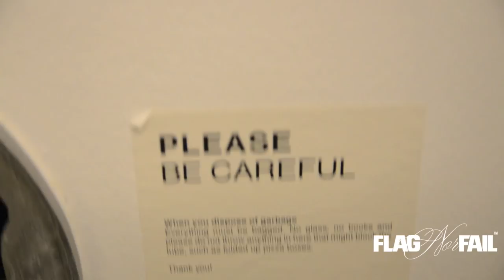DANA LINN BAILEY | Trains Chest in Denmark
its our last night in Denmark and we finished out strong with Chest!